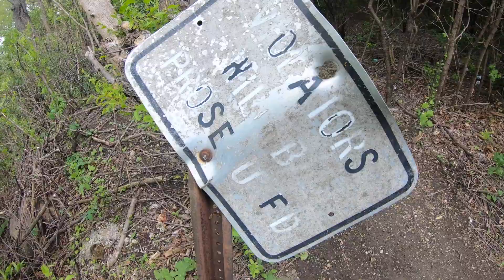Park Vlog!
Hi, I went to the park and ended up getting lost in a forest :0